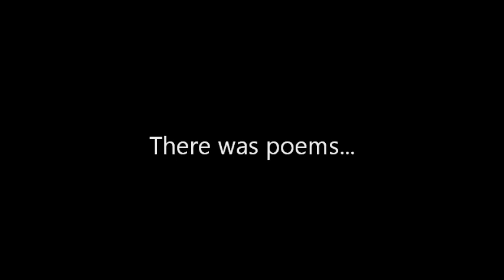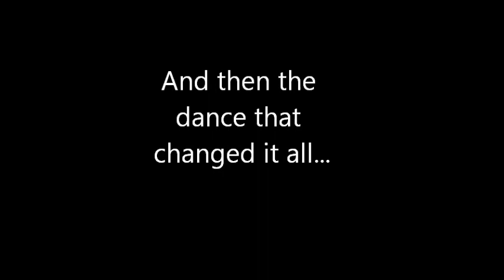TSU So Fresh Magazine Sigma Talent show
An exclusive look at the Sigmas talent show at T.S.U